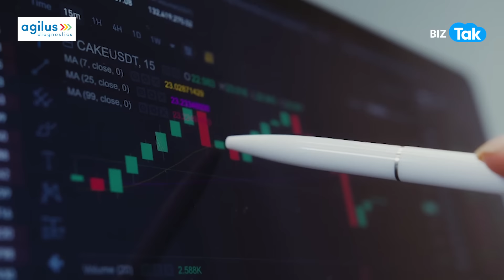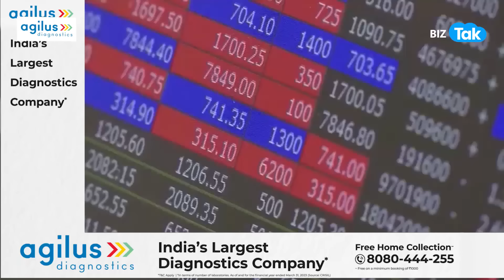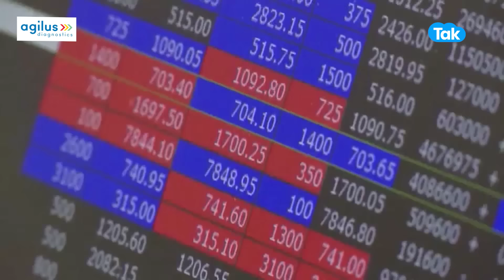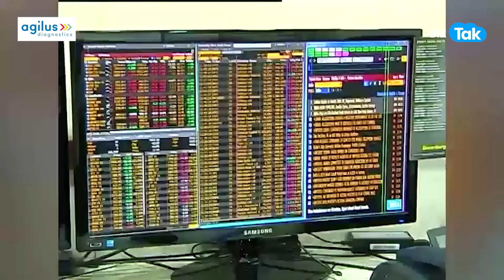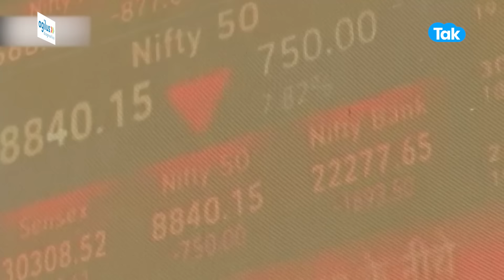Share Market में UP वालों ने कर दिया सबसे बड़ा खेल, बने नंबर 1! | BIZ Tak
Here are the states and cities from where the stock market investors are coming from...
Share Market में Uttar Pradesh वालों ने कर दिया सबसे बड़ा खेल, बने नंबर 1! | BIZ Tak
BizTak Premium ज्वाइन करने के लिए क्लिक करें .